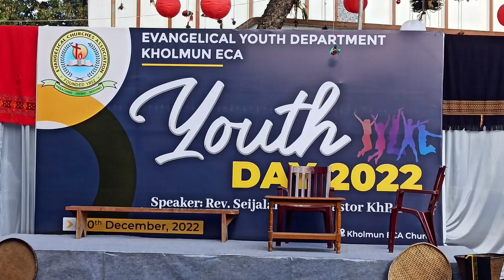BIBLE ACTION COMPETITION- Kholmun EYD YOUTH DAY-2022